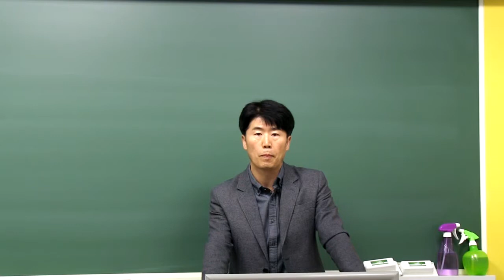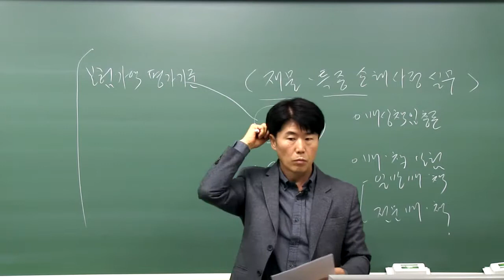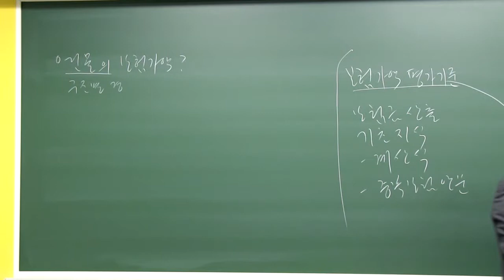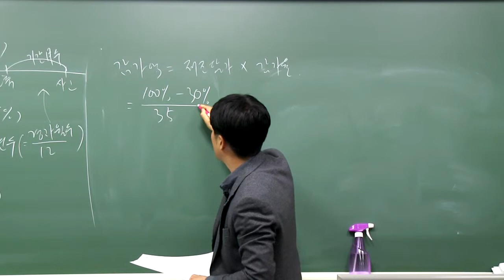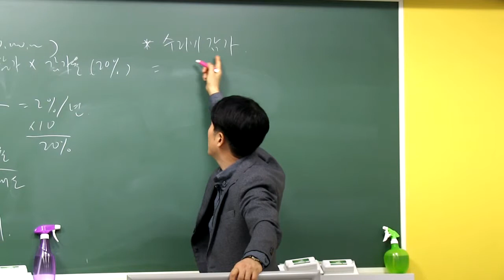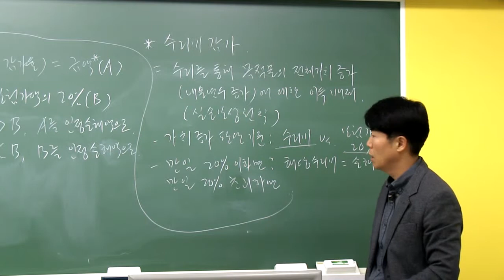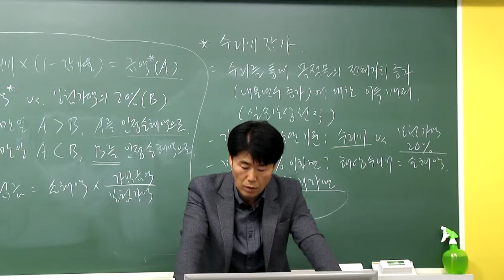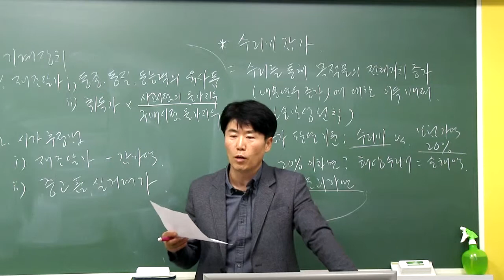[2019년] 2차 재물특종 손해사정실무